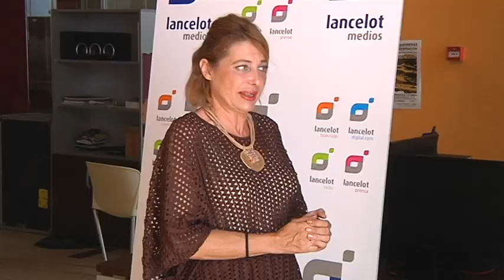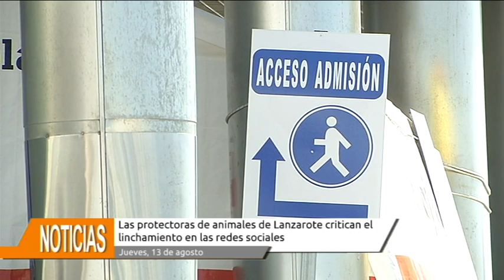Las protectoras de animales de Lanzarote critican el linchamiento en las redes sociales